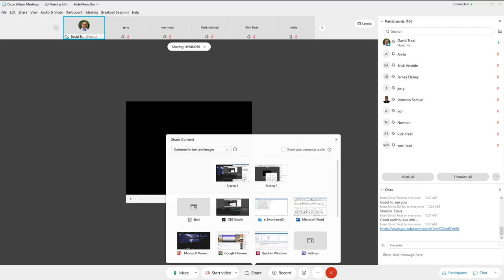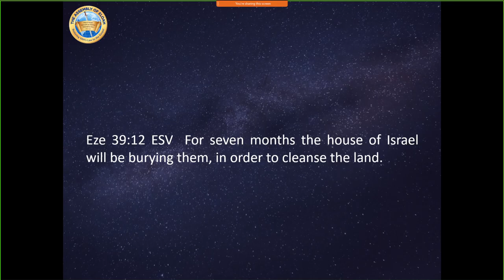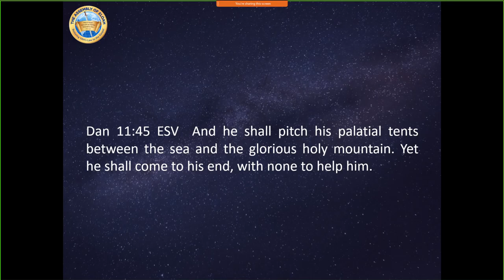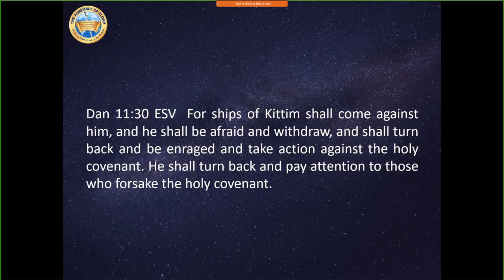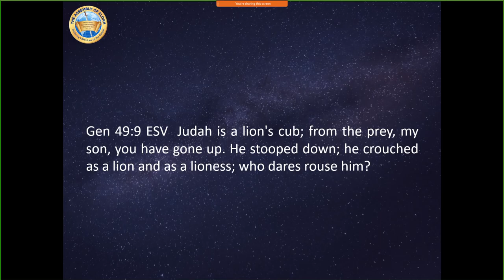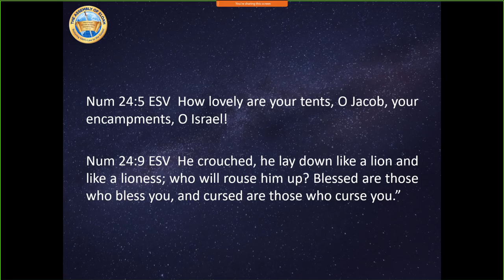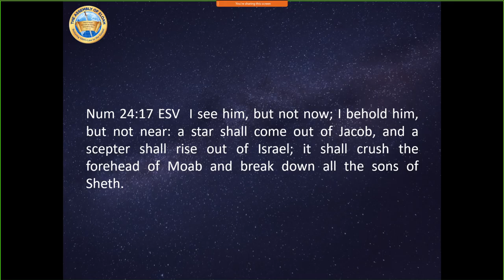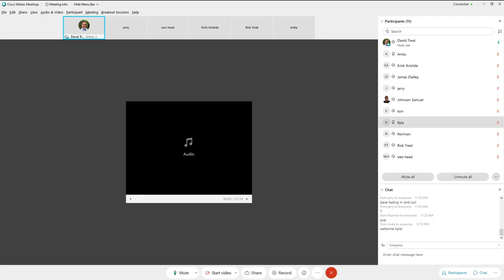Where the Carcass Is - Chapter 68 Part 5